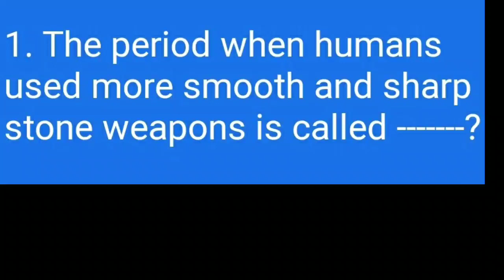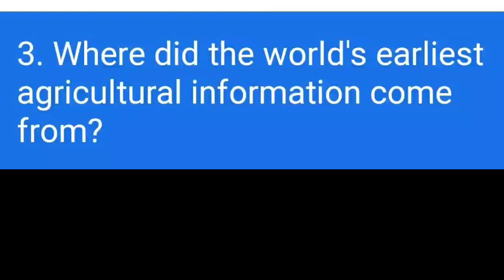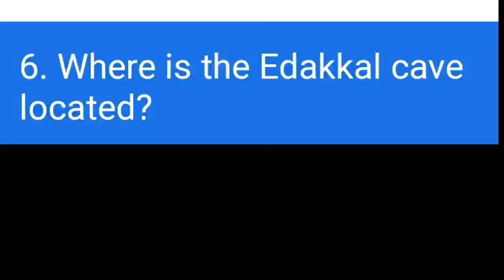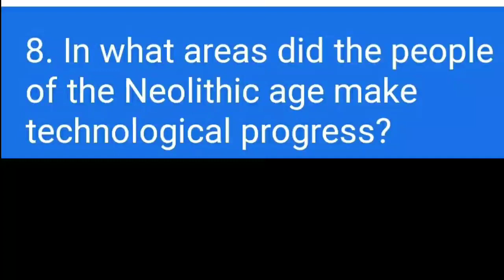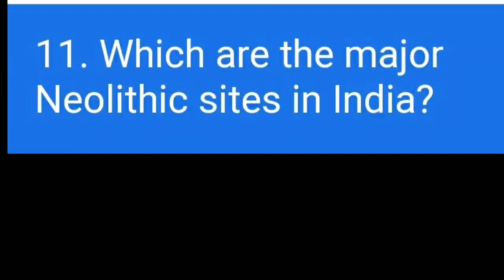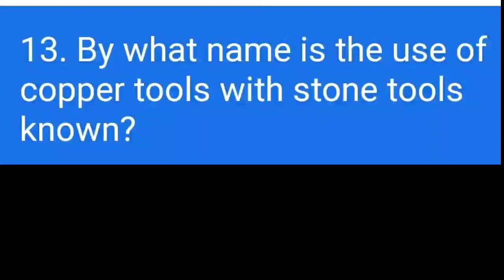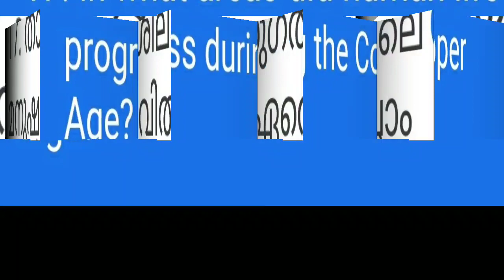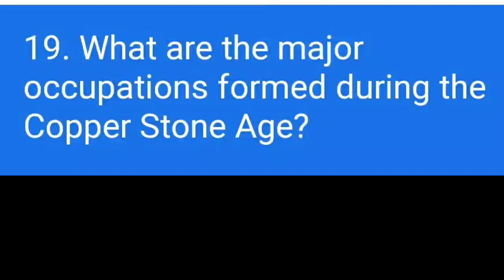NMMS EXAM, 2023 24, SOCIAL SCIENCE, മാതൃകാ ചോദ്യങ്ങളും ഉത്തരങ്ങളും. Chapter.1, part. 2. Mal & Eng